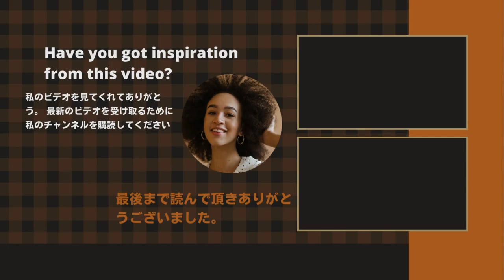【氷川きよし】美的進化が加速している氷川に世間は釘付けだ…？。氷川きよし、インスタ画像でオーラ全開で不快感？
《動画の内容》
The world is glued to Hikawa, whose aesthetic evolution is accelerating...? . Kiyoshi Hikawa will be resting in two months. I want to see how big it will grow by then.
Since around 19 years old, Kiyoshi Hikawa has been rumored to have stopped hiding because he started wearing neutral costumes and shook his hair and makeup in a beautiful direction. Her tendencies are getting stronger and every photo she publishes on her Instagram is feminine.

Meanwhile, fans are in an uproar with her photo posted on October 30th.